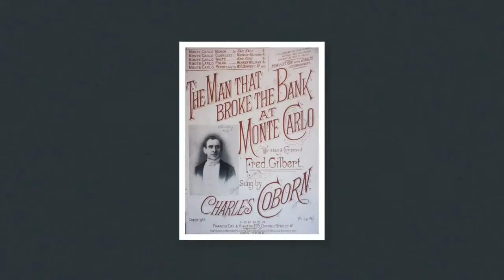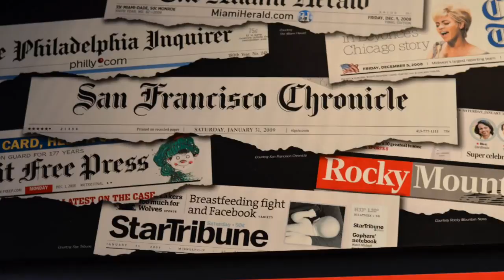02f Copyright in titles, headings and words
This video explains why copyright does not usually subsist in titles, headings and words